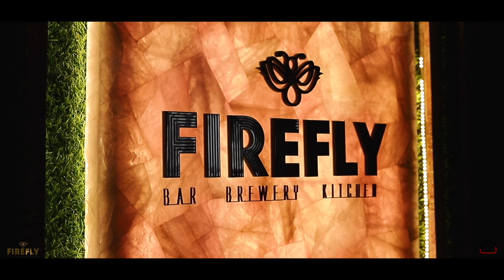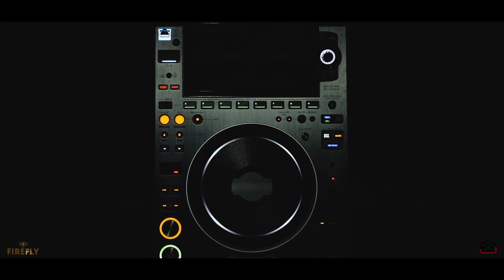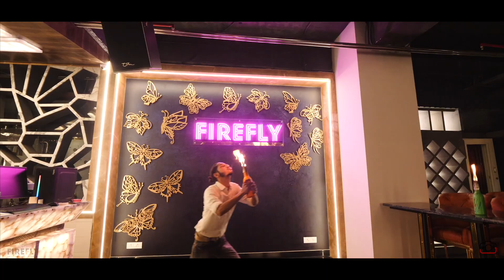FIREFLY LUCKNOW BEST BAR BREWERY KITCHEN OPEN NOW